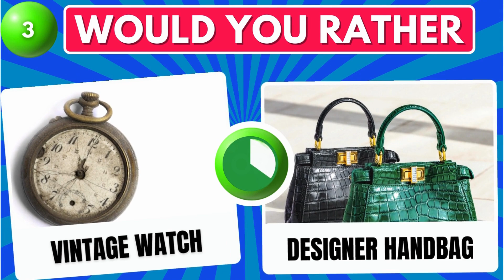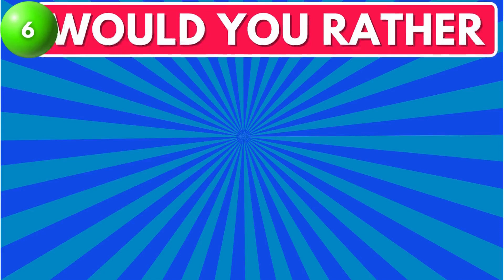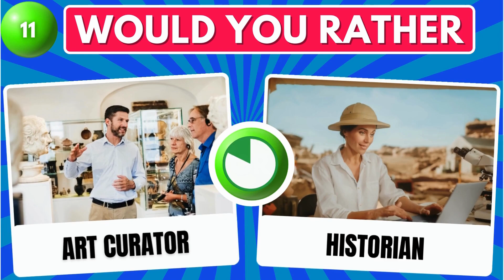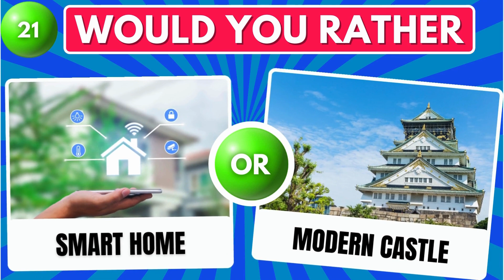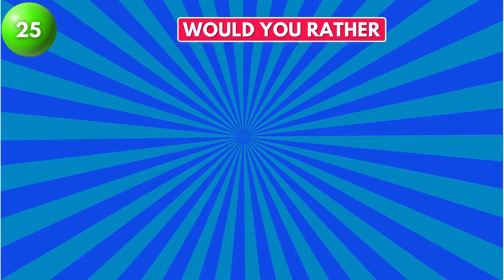Would You Rather - Luxury Life Edition - Part 2 💎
In this "Would You Rather" video, we delve into the captivating realm of futuristic opulence. From homes inspired by Star Trek to living as a virtual reality sensation, the video presents various choices for a luxurious lifestyle.

Now, the question is: do you prefer a dull and mundane existence where boredom is a constant companion, or would you opt for a life filled with luxury and exhilaration? Join us in this exploration of the extraordinary possibilities of futuristic luxury living and decide which option appeals to you!